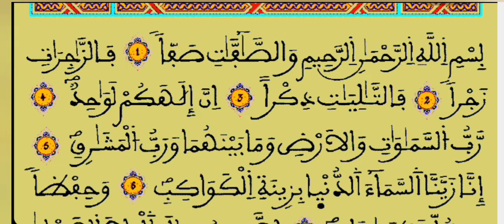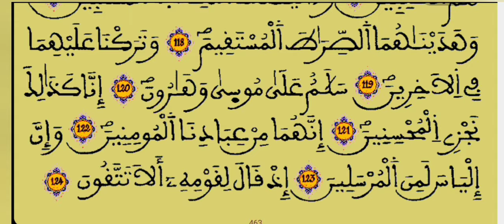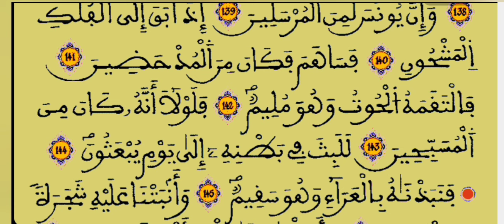الحزب الخامس والأربعون-45- ||وما أنزلنا||قراءة سريعة للمراجعة والتكرار برواية ورش على وقف الهبطي.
الحزب الخامس والأربعون-45- قراءة سريعة للمراجعة والتكرار برواية ورش على وقف الهبطي.

مشاهدة الفيديوهات والأحزاب الاخرى ...

☑️ويقوم

☑️حزب- قل اولو جيتكم .

☑️حزب-حم سورة الاحقاف .